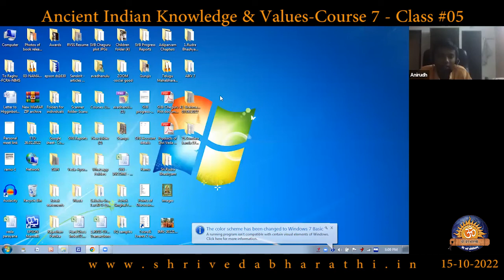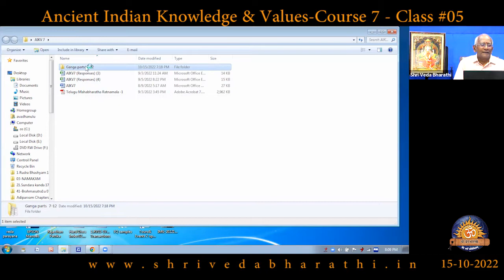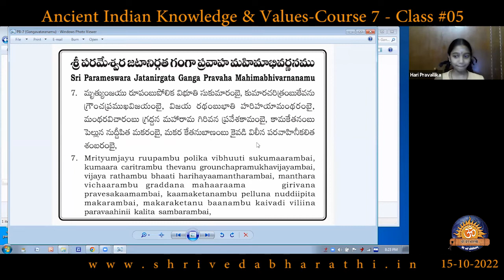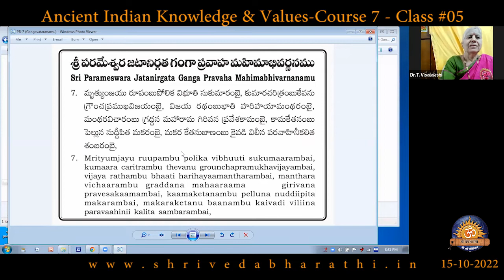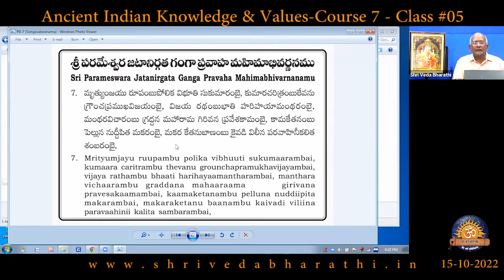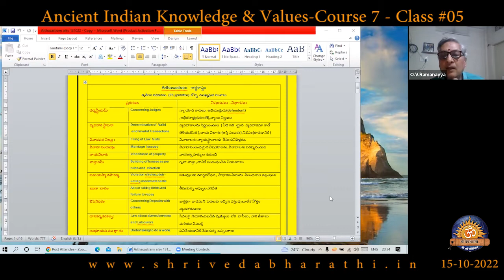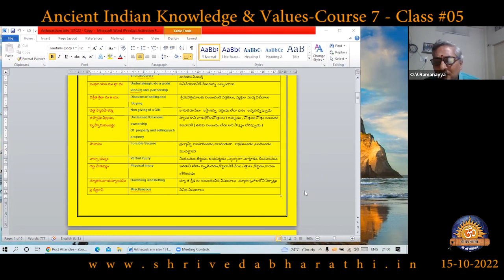Ancient Indian Knowledge & Values- Course 7 - Class05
Shri Veda Bharathi - Ancient Indian Knowledge & Values-  Course 7 - Class05